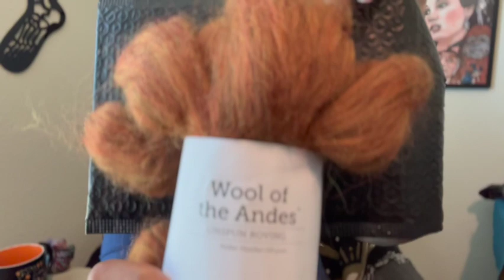Cinematic Skeins Podcast - The One With All The Fiber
Going through the fiber bins...